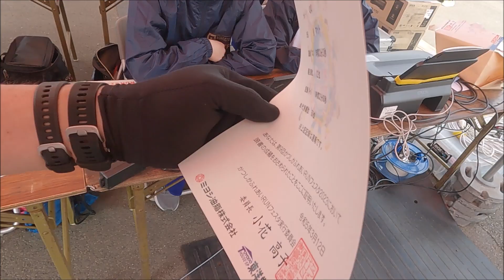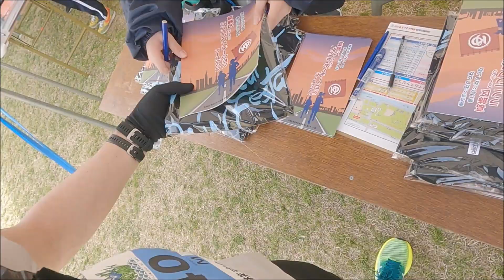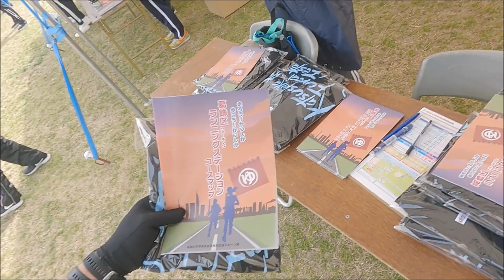[4/8] Tokyo Katsushika Half Marathon My Full Day & Race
My First Race in Japan, Tokyo.  Ive been looking forward to this for a long time, and I'm in good shape so hoping to set a new Half Marathon PR.  Lets see !! and lets see what I can do in the Asics Metaspeed Sky+ that I've never ran in before, Risk or Reward ?? Lets Go !!

Chapters: 00:00 Start, 04:58 Race, 08:20 9km In,  10:30 15k & Drums, 12:45 Last 200, 13:25 Japanese After Events !!